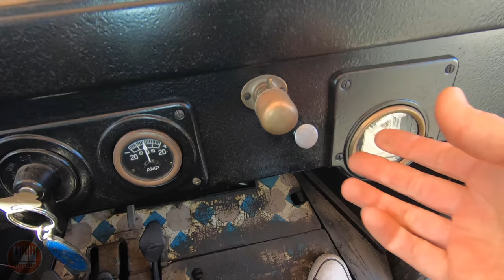Cold Starting the Model T And Updates on the 356 & FJ40 - Sunday Update (3-28-21)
Updates on the Land Cruiser and Porsche 356. And we do a Cold Start on the Model T

Chapters
0:00 Model T
4:05 Porsche 356
5:01 Land Cruiser
7:01 Model T Cold Start